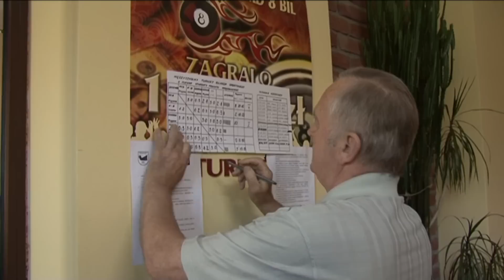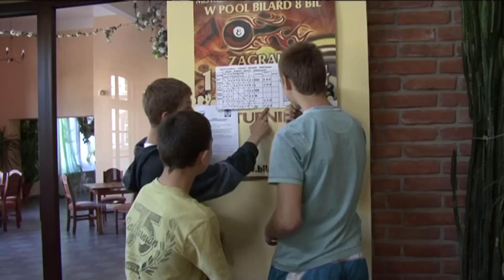Bilard dla najmłodszych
Przedstawiciele Zespołu Szkół nr 4 zwyciężyli w bilardowym turnieju szkolnym o Puchar Starosty Powiatu Mrągowskiego. Na kolejnych miejscach znaleźli się: przedstawiciele parafii Błażeja Honorata Koźmińskiego i Zespół Szkół nr 1.